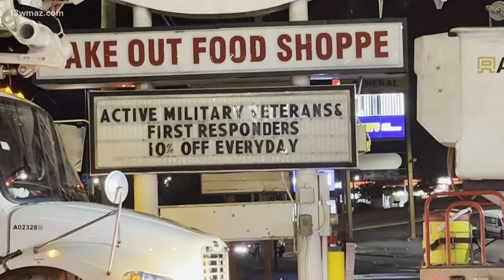S&S catches on fire overnight, fire chief says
What we know right now